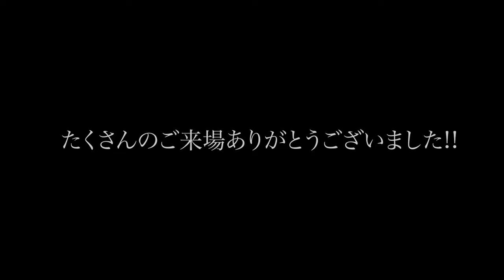刮目せよ！！最強対決|フットサルヒーローズ EAST vs WEST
2022年7月30日に行われた、フットサルヒーローズのエキシビジョンマッチ
ヒーローズEAST vs ヒーローズWEST
出場選手
ヒーローズEAST(東日本選抜)
No.9 横江 怜(元プロフットサル選手/元日本代表/最終所属：ペスカドーラ町田)
No.10 古寺 航(元FC NAKAI/Fの頂出演)
No.11 千葉 裕太(元FC NAKAI/Fの頂出演)
No.17 銀島 壮志(元プロフットサル選手/最終所属：アグレミーナ浜松)
No.19 橋本 優也(元プロフットサル選手/元フットサル日本代表/最終所属：名古屋オーシャンズ)
No.20 内田 淳二(元プロフットサル選手/最終所属：フウガドールすみだ)
No.32 石関 聖(元プロフットサル選手/@ishizekisatoshi /最終所属：バサジィ大分)
No.33 田中 優輝(元プロフットサル選手/@t.y.mundochannel33 /最終所属：バルドラール浦安)
No.39 岩崎 雄大(元プロフットサル選手/最終所属：タイリーグ)
No.48 内野 脩麻(元プロフットサル選手/最終所属：しながわシティFC)
No.∞ DUKE

ヒーローズWEST(西日本選抜)
No.2 梅谷堅人(@umechan1024 )
No.4 MAKIHIKA(@ChannelMAKIHIKA )
No.9 tatsuya(@tatsuyaTUBE )
No.10 三木誉(元プロフットサル選手/最終所属：バサジィ大分)
No.10 田中晶智(関西フットサル1部リーグ：ミキハウスフットサルクラブ所属)
No.12 小曽戸 允哉(元プロフットサル選手/元日本代表/最終所属：バサジィ大分)
No.19 二神 良太(@REGATE )
No.20 小藤田 匠(フットサル団体Wingth)
No.21 二井岡 嵩登(元プロフットサル選手/@NiiokaTakato )
No.28 杉山 哲一(元プロフットサル選手/最終所属：デウソン神戸)
No.29 小林 真一(東海フットサル2部リーグ：FORCE ISE所属)
No.77 香村 慧(元プロフットサル選手/最終所属：シュライカー大阪)
No.99 宮竹 晴紀(元プロフットサル選手最終所属：シュライカー大阪